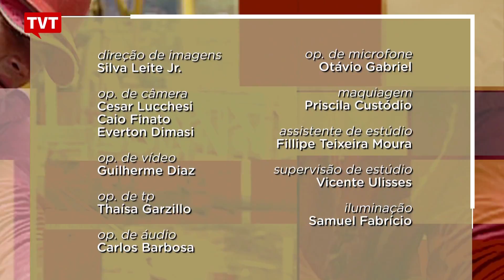Panorama: Destaques da Semana de 02/01/2017 2/2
Matérias que foram destaques na semana de 02/01 a 07/01/2017.

​O Panorama traz a denúncia de estudantes que estão sendo perseguidos na justiça por terem se organizado para participar de um ato contra o governo Temer.

O relato de pessoas em situação de rua que dizem ter sido expulsas do parque da Mooca, no mesmo dia em que João Doria lançava o programa “Cidade Linda”.

O programa traz também, o trabalho de mulheres que usam a arte para combater o machismo e a misoginia.